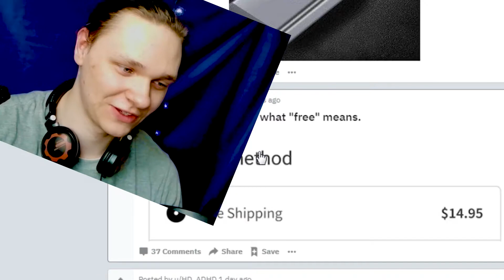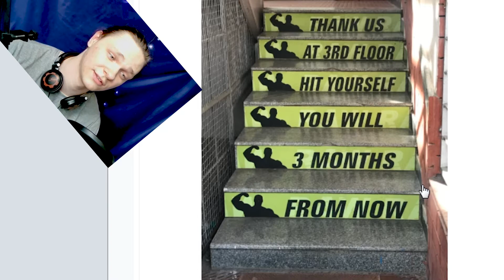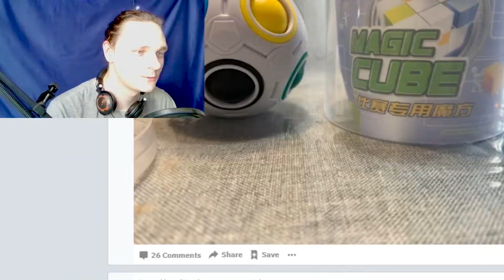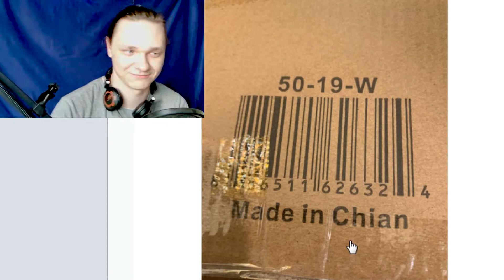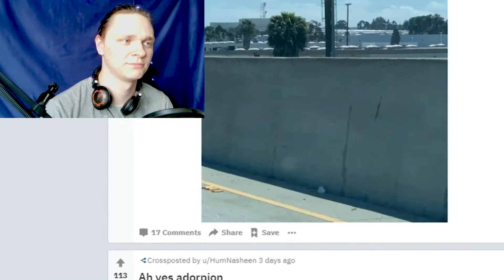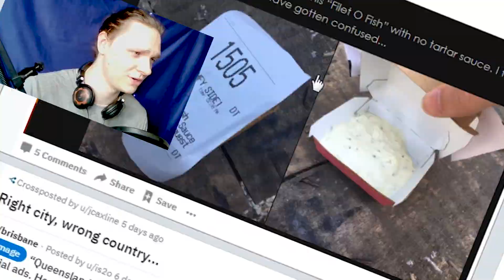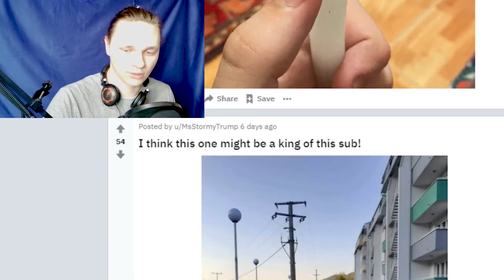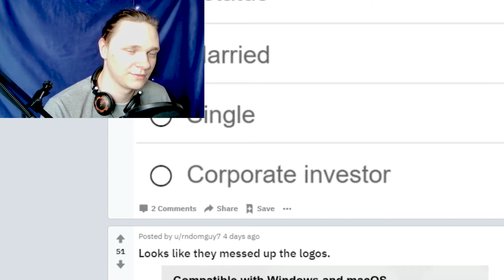Ci ludzie mieli tyko jedno zadanie a ich wykonanie aż boli w mózg... r/u had one job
Nowy content ;) na kanale mam nadzieje że wam się reakcje spodobają gdyż dzięki temu mógł bym nagrywać dużo serii w których byście mogli wziąć udział wysyłając mi jakieś filmy lub memy więc napiszecie mi w komentarzach co o tym myślicie i miłego oglądania :D